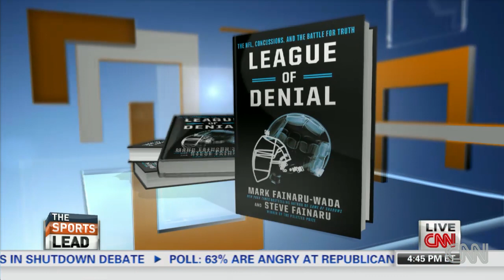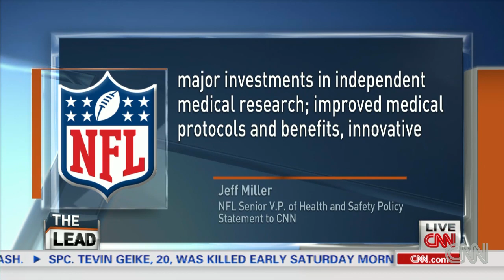A 'concussion crisis' for the NFL?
ESPN reporters, and co-authors of "League of Denial" Steve Fainaru and Mark Fainaru-Wada on brain injuries and the NFL.